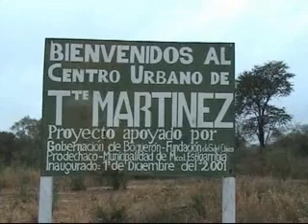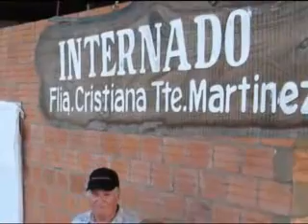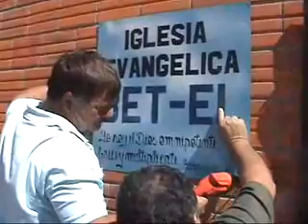Tte. Martines Ingles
Gottesdienste, Tauffeste, Missionseinsaetze, Chaco Paraguay, Indianermission,
Hilfe zur Selbsthilfe